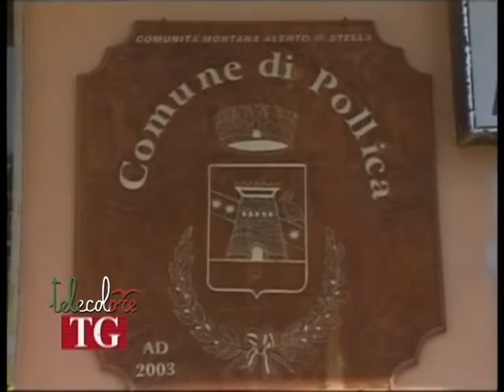Omicidio Vassallo, si riaccendono le luci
Si riaccendono i riflettori sull'omicidio vassallo che per gli investigatori non si erano mai spenti. Ieri la notizia di un pntito attendibile che avrebbe saputo che ad uccidere il sindaco di Pollica sarebbe stato un noto spacciatore, riparato in Sud America pochi giorni dopo il delitto. (131212 Mimmo Rossi)